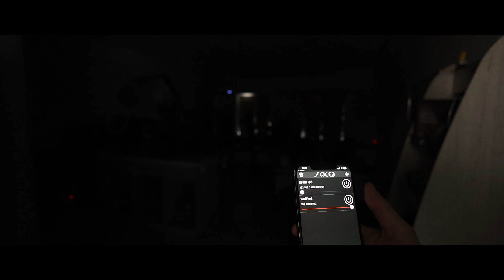Dasturchilik va kreativlikni birlashtirgan dasturchi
Odatda dasturchi deganda biz kompyuterda oʻtirib faqat kod yozadigan insonni tasavvur qilamiz.

Jahongirmirzo esa aksincha, oʻzidagi dasturchilik hamda kreativlik qobiliyatlarini birlashtirib, muhandislik boʻyicha youtubeda kanal ochgan va bu kanali orqali yaxshigina daromad ham qilmoqda.

Uning asosiy yutuqlaridan biri kanalning oʻzgacha kreativ yoʻnalishda boʻlgani hamda ingliz tilida ekanligidir.

Jahongirmirzo Ibrohimov — Inha Universiteti bitiruvchisi, Backend dasturchi, Yotubeda 196 ming obunachiga ega ingliz tilidagi @engineericly  kanali asoschisi. Hozirda Margʻilon raqamli texnologiyalar markazida faoliyat olib boradi.

Ushbu videoda Jahongirmirzo oʻzining shu paytgacha bosib oʻtgan yoʻli, qiyinchiliklari va yangi youtuberlar uchun maslahat boʻlishadi.